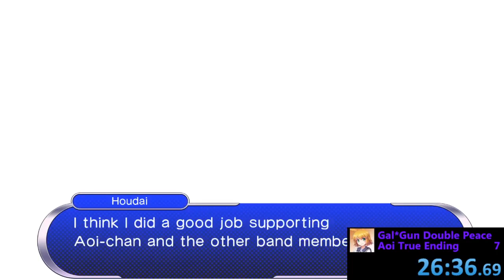Gal*Gun: Double Peace - Aoi True Ending Speed Run in 26:50.333 [Old World Record]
A speedrun of Gal*Gun: Double Peace where you achieve Aoi's ending as quickly as possible.

Rerouted the one other run in this category. I figured the frames lost picking up the items for extra feathers would save me from doing the entire Track level at the end. Idk man, it was just something to do for an afternoon.

I'm also a huge dummy and split at the wrong time at the end. Re-timing my splits gave me a 26:50.333. This time could very easily be beaten by someone who's actually good at the game.